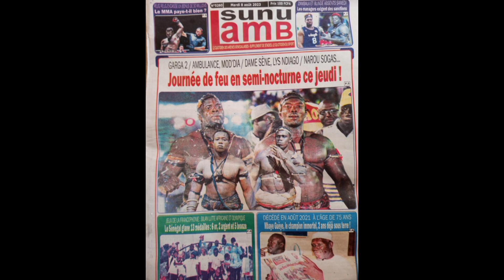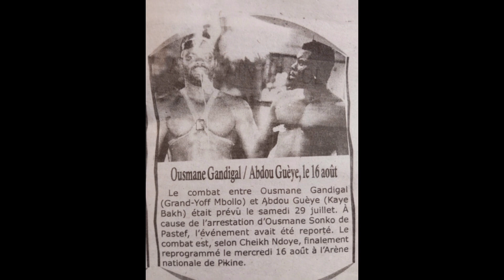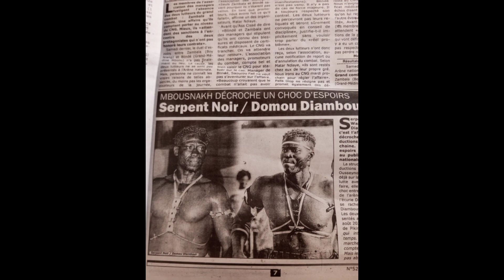s'en revue le Sénégal glane 13 médailles .6 or .journée de feu 🔥 en semi.nocturne ce jeudi,